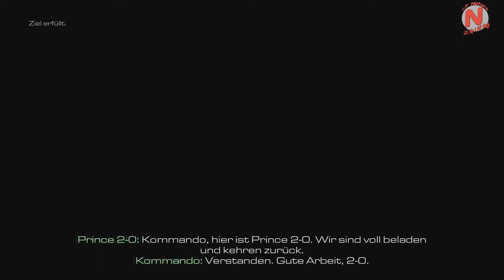Let's Play Call of Duty: Ghosts [PS4] [HD+ / German] #15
Wir wollen nur noch Rache an Rorke!!
Aber erstmal müssen Wir hier weg...